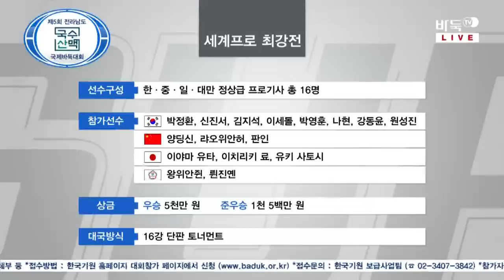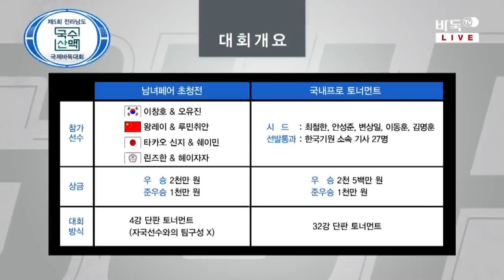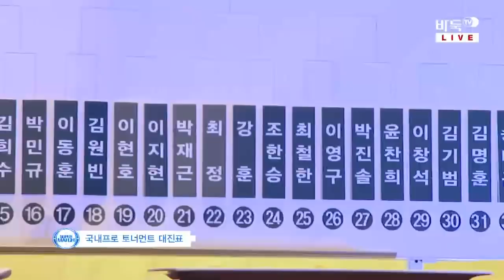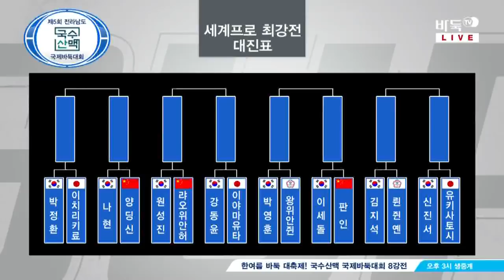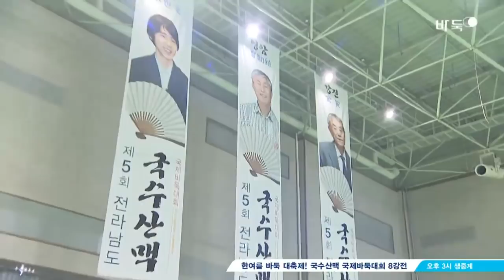제5회 국수산맥 국제바둑대회 16강전